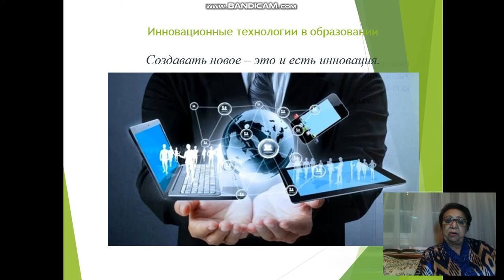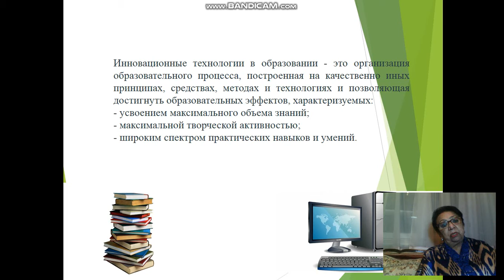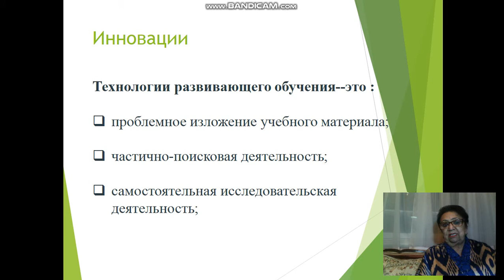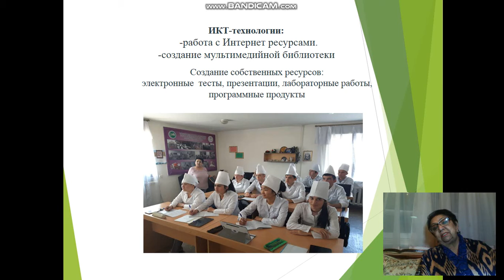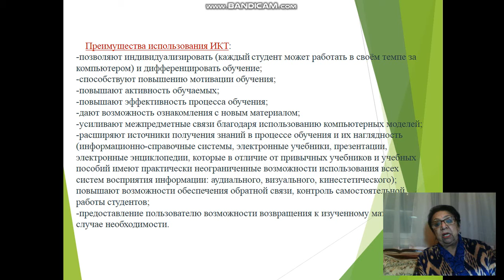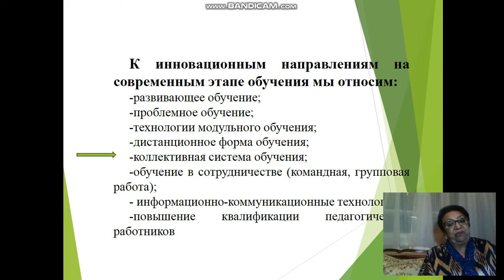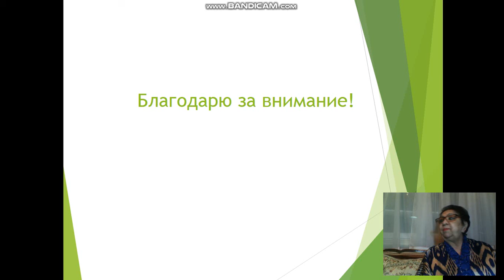Инновационные образовательные технологии и их роль в обучении